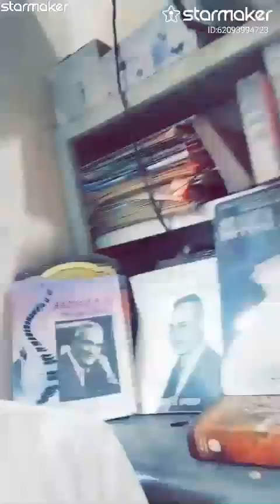Raton ko chori chori.. Tribute to OPNAYYAR G By Anil Nayyar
Raaton ko chori chori bole mora kangana#StarMakerListen to 'Raaton ko chori chori bole mora kangana' I sang! (StarMaker, free online karaoke)